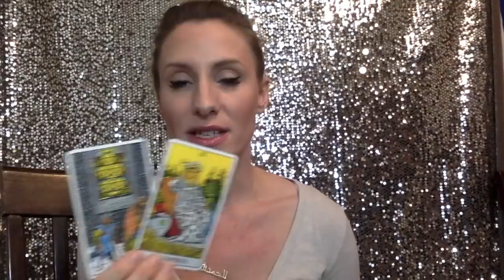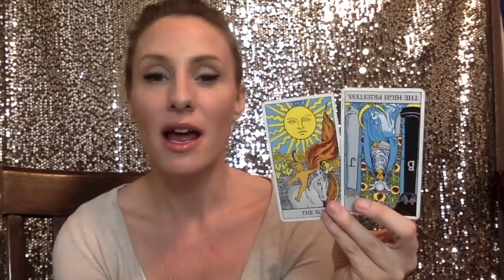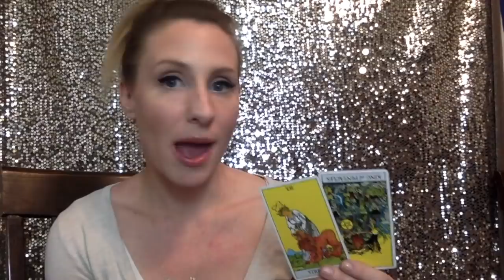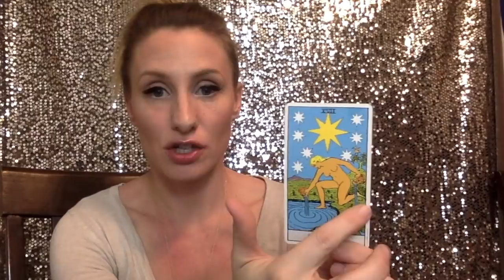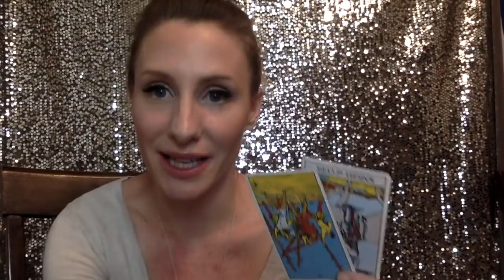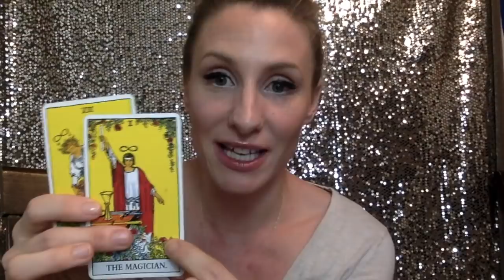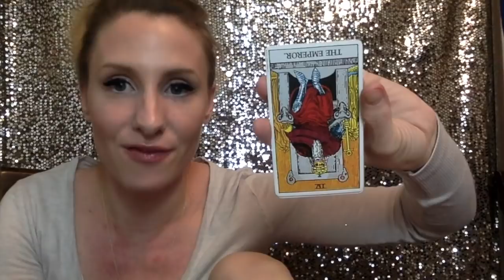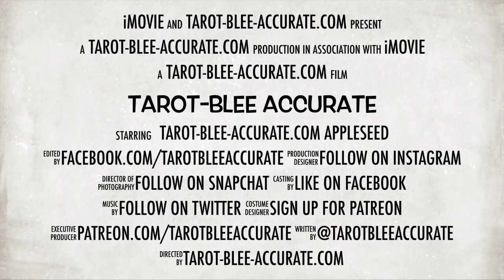Aries Singles February Love Tarot Reading- You Gotta Get Over That Person You Put on a Pedestal!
Aries! Do you want love in February? If you want love, you need to let go of that person you put on a pedestal and remember to love yourself and that you are in fact pretty lovable! If I am not mistaken (it's hard to remember every sign's reading) I think you had a similar message about needing to release the past in your general tarot reading for February as well... Here's a link to that, if you want to watch it too